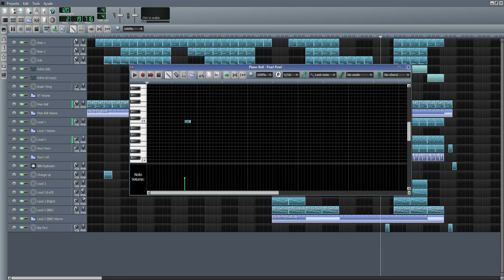[LMMS Music] Invader from space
My third song with LMMS, I was inspired by space invaders and other old space games, I added a few 8 bit like sounds and square waves, a few automations, a bunch of triple oscillators and some pewpews. Enjoy :)